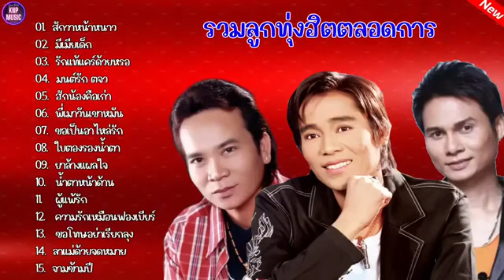รวมลูกทุ่งฮิตเพลงดัง(สักวาหน้าหนาว+มีเมียเด็ก)รวมเพลงลูกทุ่งยอดฮิต